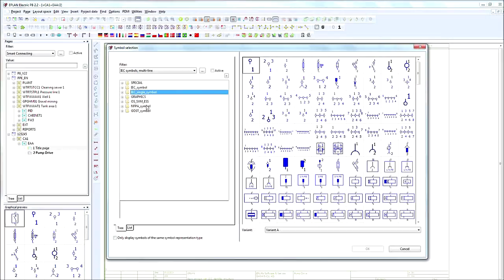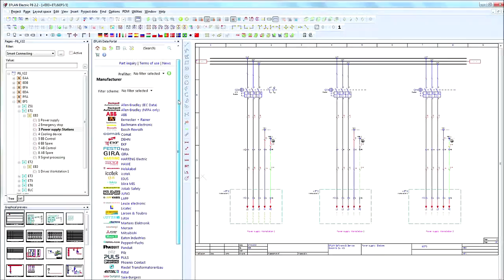EPLAN Electric P8: návrh elektrotechnických schémat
Mezinárodní normy a standardy • Technologie maker a variant • Varianty projektu • Integrace PLC/BUS • EPLAN Data Portal • Plánování tras v topologii • Překlad projektu do cizích jazyků